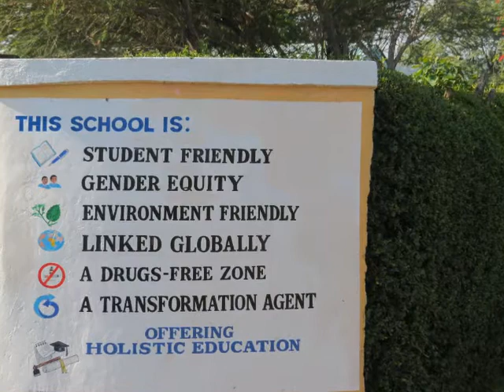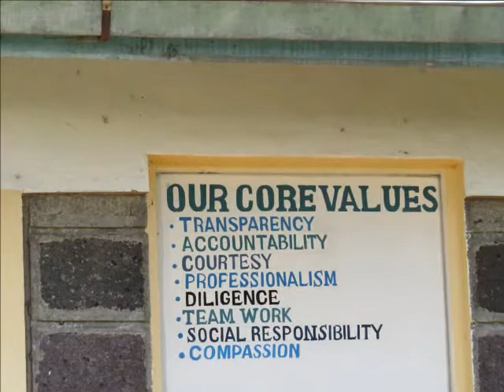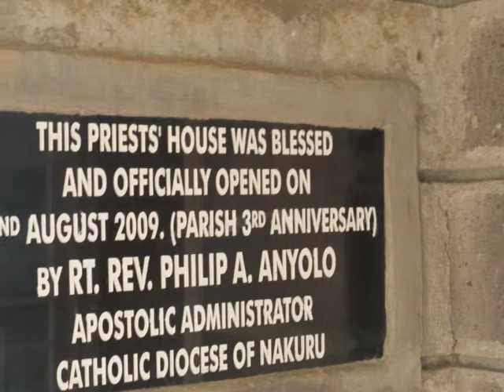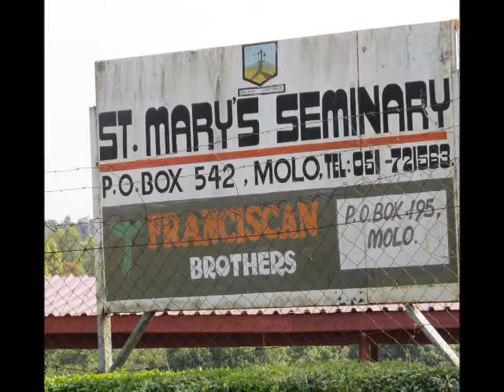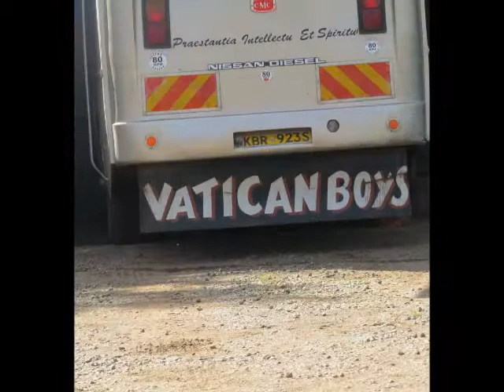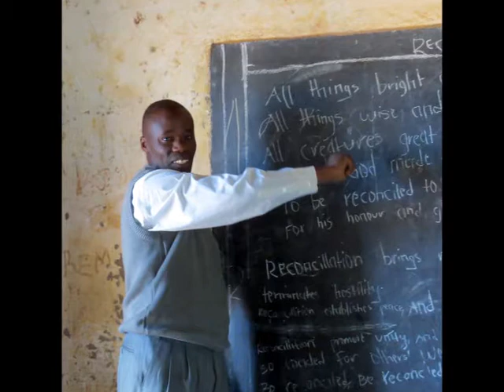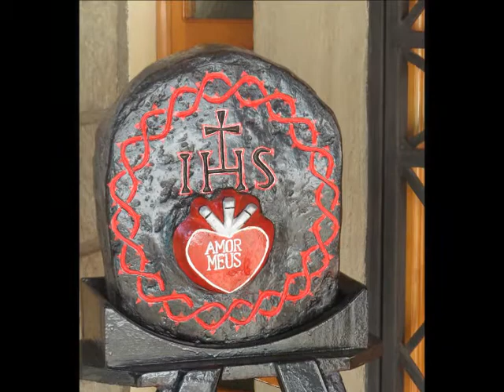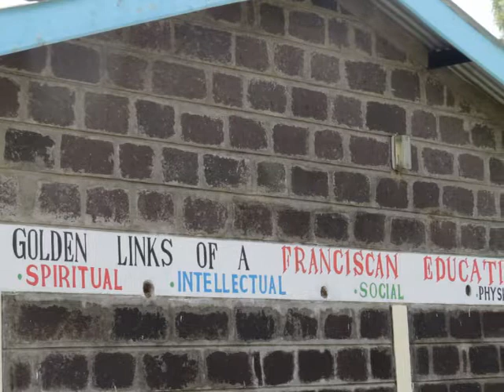Kenya Brothers & Students July 2013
This is a video of Franciscan brothers, schools, students in Kenya.  The following music is included for enhancement to the visual experience and is not meant to infringe any copyright.

Prayer Of St. Francis Sarah McLachlan
All Creatures #2   - David Crowder Band
He Ain't Heavy He's My Brother    -  The Hollies
Down To The River To Pray - Prayer Of St. Francis Sarah McLachlan
Down To The River To Pray   -  Alison Krauss